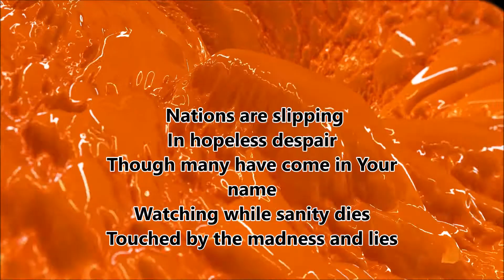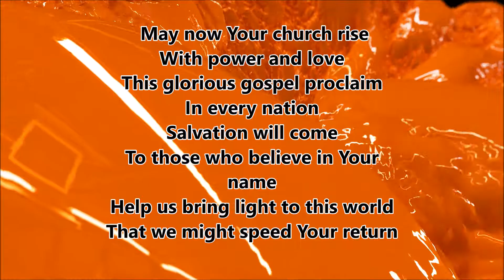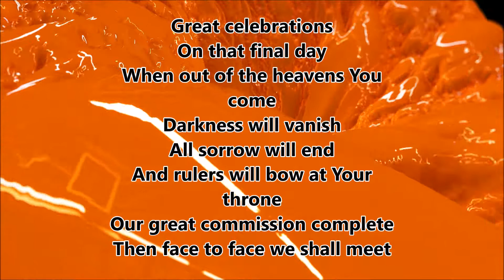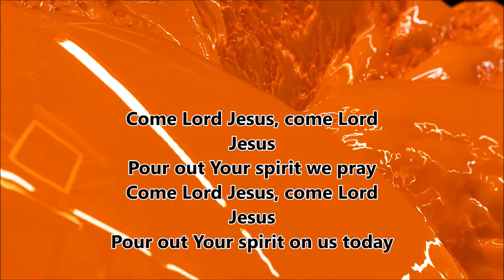Come Lord Jesus